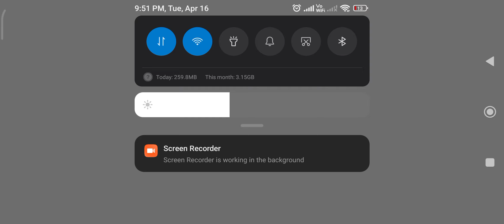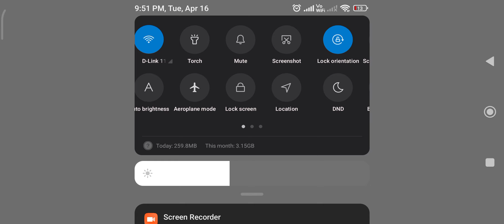16 April 2024